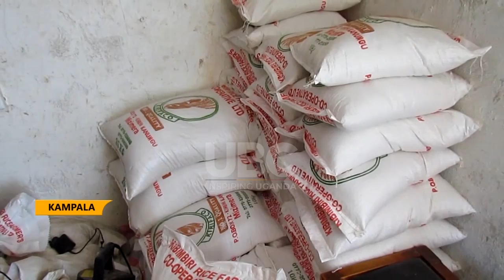GRAIN AFLATOXINS; 5 OUT OF 23 UGANDAN TRUCKS SAMPLED AT ELEGU BORDER FOUND CONTAMINATED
Five out of the 23 trucks with 27 consignments that were returned to Uganda from south Sudan sampled and tested at Elegu and Nimule boarder by Uganda National bureau of standards had maize grain that was contaminated with aflatoxins.
While addressing the press at media center in Kampala, State minister for trade Ntabazi Harriet expressed the need to strengthen awareness to farmers on how to handle the grain at the farm, harvesting emphasizing the use of granaries and that government is to embark on putting in place warehouses with receipt systems to eradicate this problem.